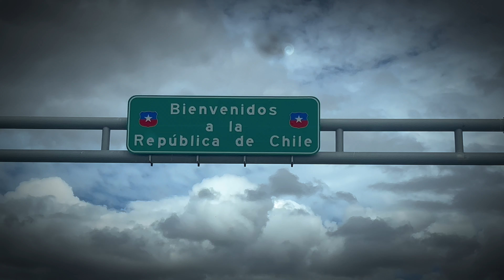MAGICA PUNTA ARENAS. Delfines. Faro San Isidro. . ZONA FRANCA y TOP tours.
Guía turística de Punta Arenas, que tours realizar, avistamiento de delfines, trekking a faro san isidro, donde alojarte, comer y comprar en ZONA FRANCA.

👉 No viajes sin Asistencia al viajero, aprovecha el 20% del descuento con el código ELMUNDOYAXA, en su web

Viajamos en familia a Punta arenas desde argentina. Realizamos el control fronterizo y aduana. Hicimos trekkings al faro San Isidro con nuestras hijas.

- Tour

Indice:
00:00 Presentación
00:26 Importancia e historia de Punta Arenas
01:30 Paso terrestre Río Gallegos - Punta Arenas
02:29 Donde Alojarte en Punta Arenas
04:35 Faro San Isidro. el más austral del mundo
07:26 Zona Franca Punta Arenas
08:18 Experiencia de avivamiento de delfines australes en Estrecho de Magallanes
15:04 Reserva Natural Pinguino Rey - Bahia Inutil
15:22 Visita Parque Nacional Agostini
16:31 Mercado Municipal Punta Arenas
16:42 Barcos Pesqueros Estrecho de Magallanes
17:31 Despedida

👉 Nuestro Viaje: Recorrimos la Patagonia Chilena desde Punta Arenas hasta Puerto Varas durante un mes con nuestro auto. Lo principales puntos fueron, Punta Arenas, el parque nacional TORRES DEL PAINE, de ahí nos tomamos un ferri por los fiordos chilenos hasta puerto yungay donde emprendimos la carretera austral chilena pasando por Puerto Guadal el glaciar Leones, la cascada Maqui, las cuevas de marmol, Cerro Castillo, Laguna San Rafael, Puerto Chacabuco, las termas de encenada Perez, Chaiten, la isla de Chiloe, Puerto Varas y Frutillar.